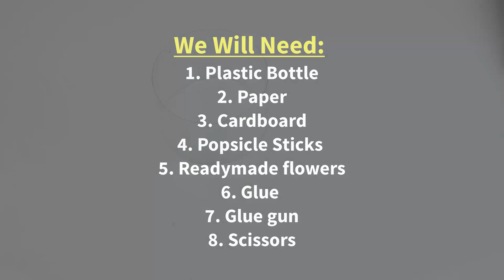Amazing craft idea with plastic bottle and popsicle sticks | diy craft ideas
Today I will show you an Amazing craft idea with plastic bottle and popsicle sticks. Making this diy craft is very easy and simple. You can easily make it if you watch the video carefully till the end.

1. Plastic bottle
2. Popsicle sticks
3. Paper
4. Cardboard
5. Glue
6. Glue gun

7. Scissors etc.